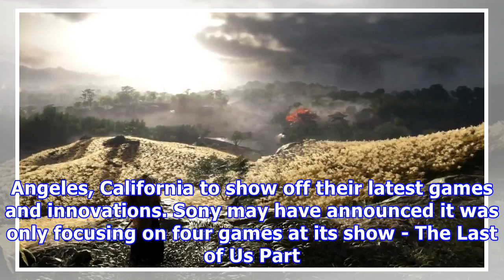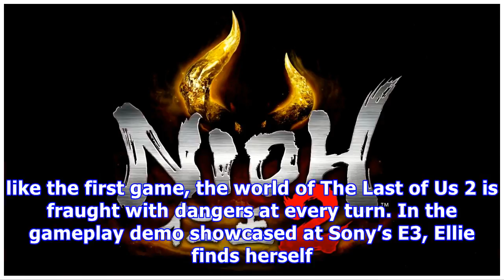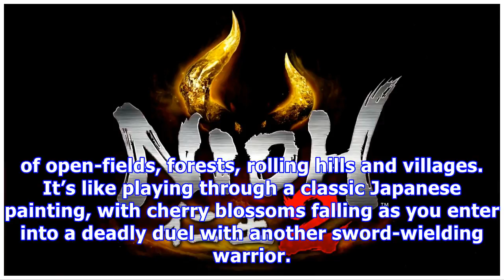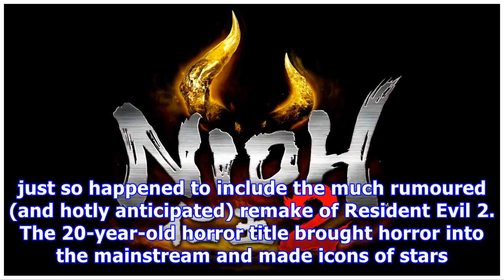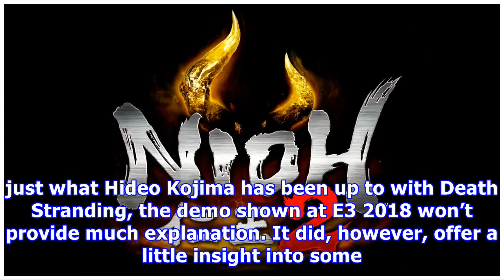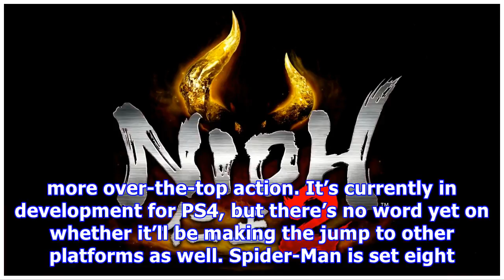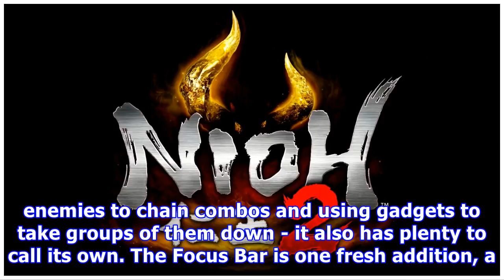10 cool things we learned from the PlayStation E3 2018 briefing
10 cool things we learned from the PlayStation E3 2018 briefing
E3 2018 is in full swing, and that can only mean one thing: all the big names (that’s Microsoft, Sony and Nintendo to you and me) have descended on Los Angeles, California to show off their latest games and innovations. Sony may have announced it was only focusing on four games at its show - The Last of Us Part II, Death Stranding, Ghost of Tsushima and Spider-Man - but that doesn’t mean the event was predictable. In fact, we got to see how Sony is taking its first-party exclusives to a whole ne...